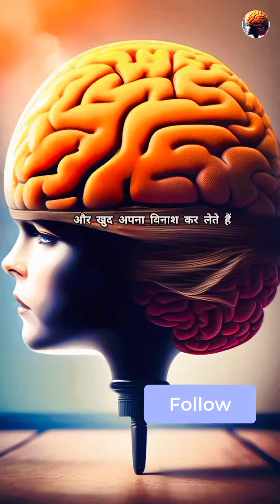बदला नहीं बदलाव करना चाहिए